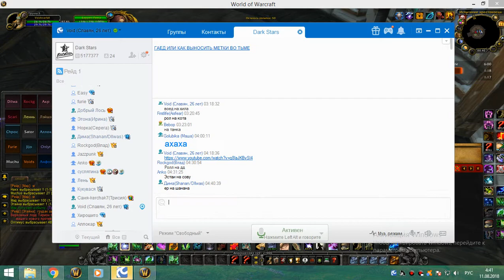ивк 25 рдру 10 08 18